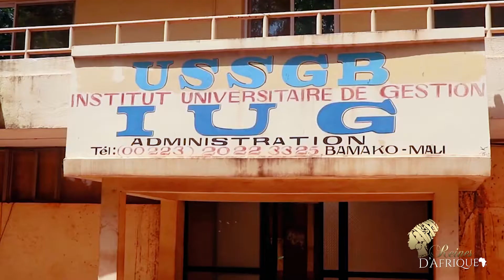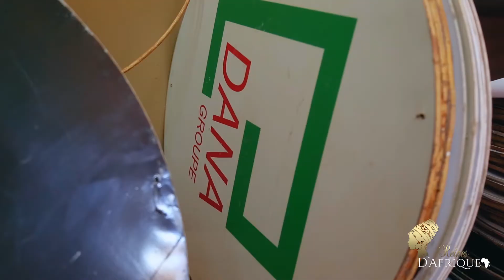Reportage de la Reine du mois de Mars - Fadima Alzahara Touré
Reines d’Afrique est une émission télévisuelle qui a pour objectif de reconnaître la femme africaine comme une élite, servant d’exemple par sa richesse, sa diversité, la valeur de sa personnalité et ayant vocation à entraîner la jeunesse féminine africaine à entreprendre pour l’avenir du continent.
A chaque numéro, une femme africaine sera désignée comme reine du mois. Un reportage réalisé sur sa personne qui présentera sa biographie ainsi que son parcours professionnel sera diffusé sur le plateau.

Cette émission « Reines d’Afrique » est également conçu pour rappeler le rôle important que joue la femme dans la société. La femme africaine reste forte, brave, créative et surtout entreprenante malgré parfois sa situation marginale. A travers cette émission, on découvre que la femme africaine ne baisse jamais les bras.